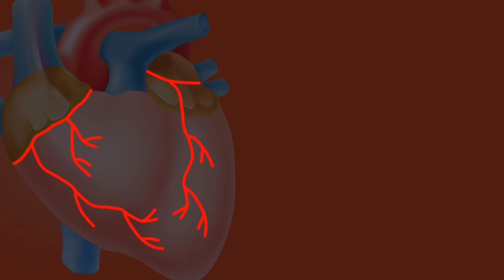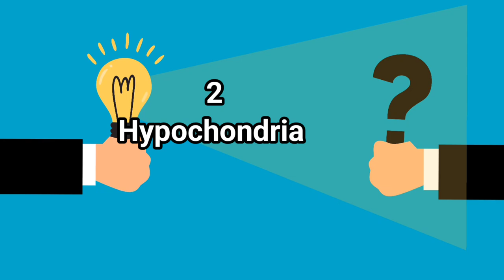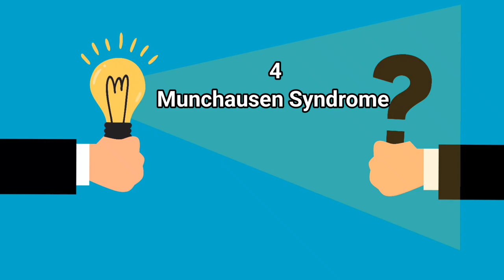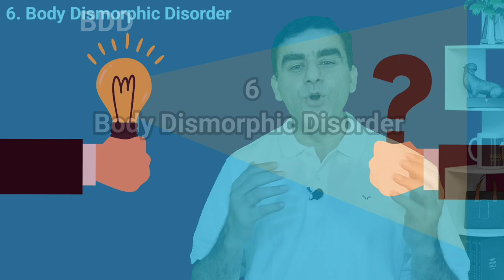आपका ब्रेन आपकी बिमारियों को कैसे करता है कण्ट्रोल | Vaham ki Bimari ka ilaj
Amazing Facts About Health and Disease Psychology | Vaham ki Bimari ka ilaj | आपका ब्रेन आपकी बिमारियों को कैसे करता है कण्ट्रोल
I am Dr. Musharraf Husain on the Healthy Forever channel tell you interesting facts about health and diseases and the psychological aspects of health and disease.  Your brain psychology controls your health and diseases, hypochondriasis disorder is an example of such diseases are controlled by your brain and psychological behavior. Similarly, Munchausen syndrome is also an attention-seeking disorder where patients exaggerate the symptoms and tell people to get the sympathy of others.

Hindi me is tarah ki bimari ko vaham ki bimari kahte hain aur vaham ki bimari ka ilaj proper counseling aur kisi psychologist ki madad se kiya jata hai. Vaham ki bimari ke lakshan bilkul waise hi hote hain jasie marij ko kisi psychological disorder wali bimari ke lakshan hote hain.

The information provided on this channel and its videos is for general purposes only and should not be considered professional advice. The medical information on this channel and its videos is intended solely as an informational resource and should not be used or relied upon for any diagnostic or treatment purposes. This information is not meant for patient education, does not create any patient-physician relationship, and should not be used for professional diagnosis or treatment.

Please consult your doctor or healthcare provider before making any healthcare decisions or seeking guidance about a specific medical condition. Dr. Musharraf Husain shall not be liable for any damages, loss, injury, or liability incurred as a result of relying on the information contained in this video.